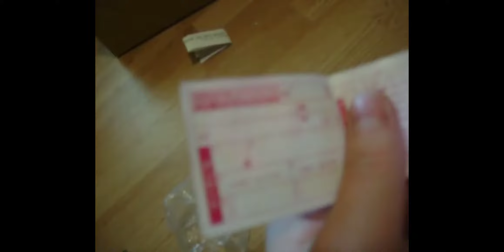Re:Upload More gashopons